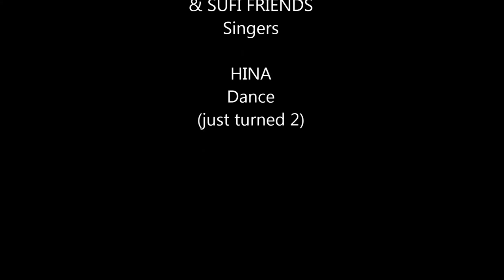Gypsies at Home PM: Sufi/esraj jam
After performing all eve at the 5-star hotels, Sayari, Sheru & their Roots of Gypsy all-stars invite Sufi friends over to party and jam with visiting esraj master Suraj Nepal. Grace Edmonds of playingforchange.org (far left) joins in on some vocal work.